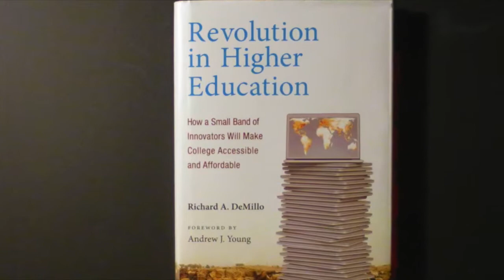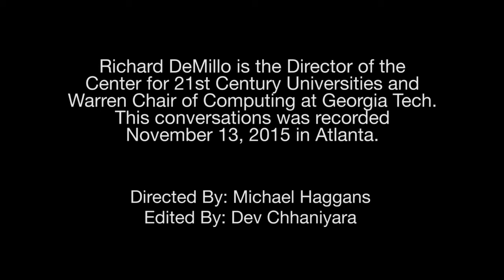DeMillo - Higher Education Social Contract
Part 3 of a conversation with Richard DeMillo, author of Revolution in Higher Education - How a Small Band of Innovators Will Make College Accessible and Affordable